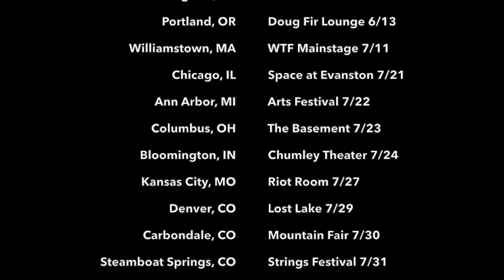PigPen National Concert Tour 2016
PigPen will be playing concerts all over the country this summer. Dates and cities below.

Austin, TX Empire Control Room 6/2
Tucson, AZ Club Congress 6/5
Pheonix, AZ Valley Bar 6/6
San Diego, CA The Casbah 6/7
Los Angeles, CA The Mint 6/8
Portland, OR         Doug Fir Lounge 6/13
Williamstown, MA WTF Mainstage 7/11
Chicago, IL         Space at Evanston 7/21
Ann Arbor, MI Arts Festival 7/22
Columbus, OH The Basement 7/23
Bloomington, IN Buskirk-Chumley Theater 7/24
Kansas City, MO Riot Room 7/27
Denver, CO         Lost Lake 7/29
Carbondale, CO Mountain Fair 7/30
Steamboat Springs, CO Strings Festival 7/31
Boston, MA         Brighton Music Hall 8/25
Brooklyn, NY         Brooklyn Bowl 8/26
Philadelphia, PA World Café Live 8/28
D.C. / Vienna, VA Jammin' Java 8/30